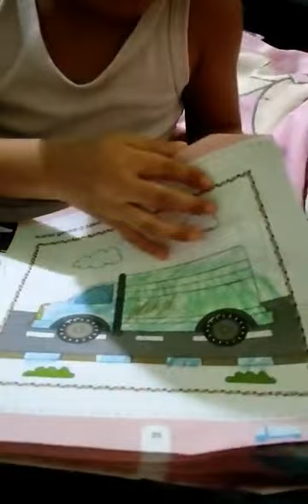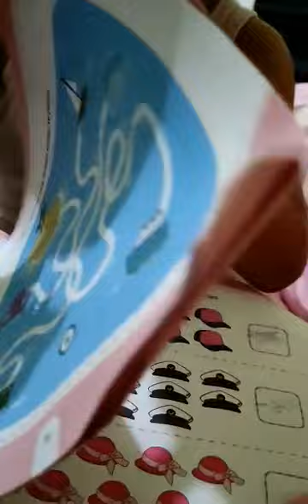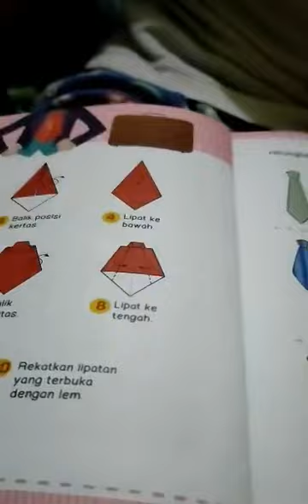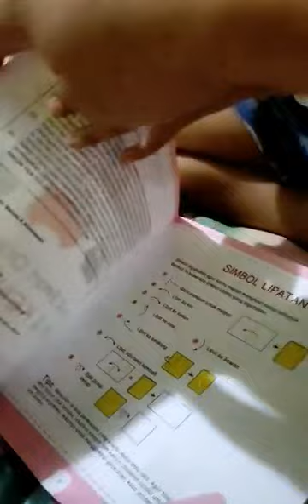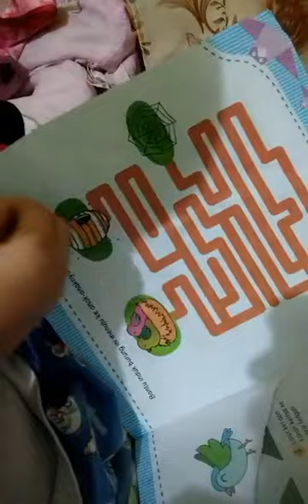AXEL BELAJAR BAHASA INGGRIS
Prioritas utama bagi anak usia dini untuk belajar bahasa Inggris yang terpenting adalah pengucapan.

Hal yang paling penting adalah Anda harus menunjukkan antusiasme karena hal tersebut akan memotivasi anak Anda untuk belajar.

1. Rutin Latihan Setiap Hari ·
2. Lakukan Permainan ·
3. Jangan Hanya Terpaku Pada Tata Bahasa ·
4. Manfaatkan Situasi Rumah